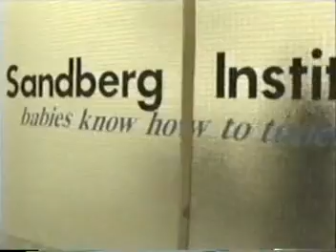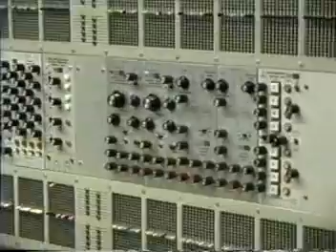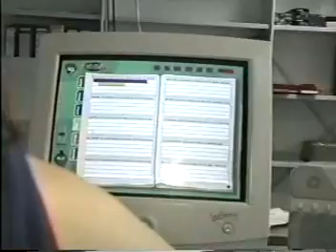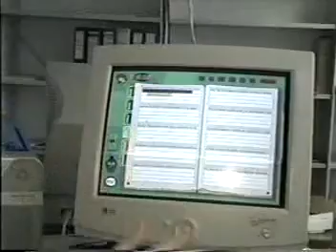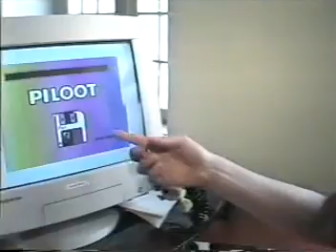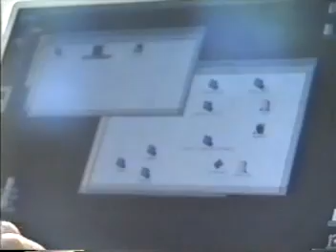DIGITHEAD IN AMSTERDAM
Exploring technology in Amsterdam and the Netherlands along with the legality of pot smoking.